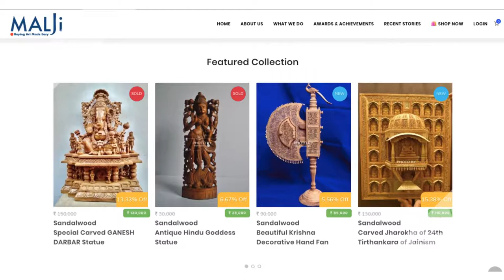Speechless Indian Artwork | Indian Sandalwood Carved Royal Krishna PANKHI by jangid family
Mohit Jangid Artist
The World’s Most Exquisite Woodcarvings Are Being Created by Mohit Jangid Artist in Rajasthan, India.

Meet the National Award Winning Mohit Jangid Artist – the woodcarving artist of Jaipur who specialise in sandalwood miniature carvings. Mohit Jangid Artist use the simplest tools like small iron sticks, knives, and chisels to carve with extreme precision on very small objects. For Mohit, it is a tradition that has been passed from one generation to another, and something that he deeply honour.